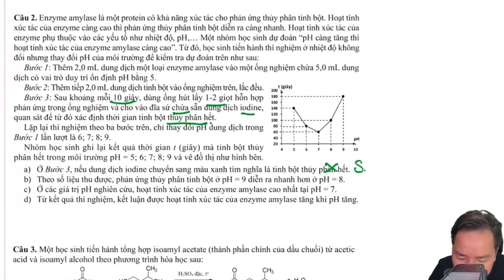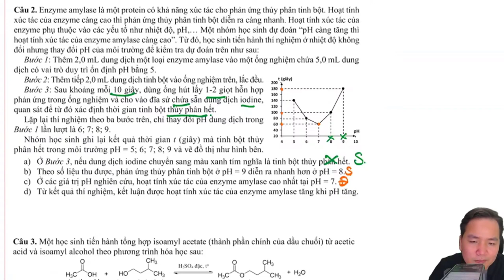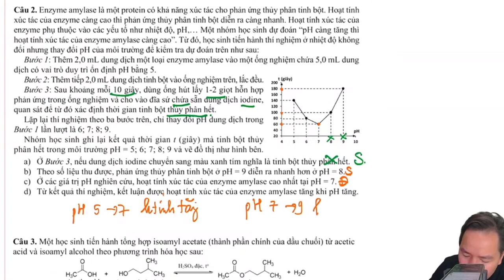Enzyme amylase là một protein có khả năng xúc tác cho phản ứng thủy phân tinh bột. Hoạt tính xúc tác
➪ Follow thầy tại   / minhmyelin
➪ Fanpage của Thầy Minh Myelin :   / thay.vutuanminh